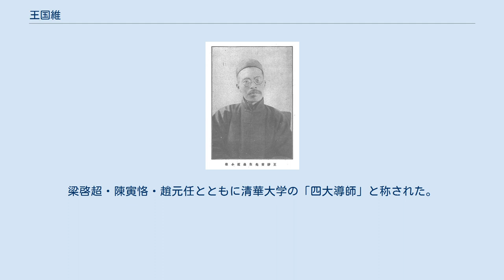王国維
王 国維（おう こくい）は、清末民初の学者・思想家。
近代的な中国学の開拓者（国学大師）の一人。
中国文学・中国史学・考古学・美学・哲学など多分野を論じた。
甲骨文字研究の開拓者でもあり、羅振玉・董作賓・郭沫若とともに「甲骨四堂」と称される。
字は静安または伯隅、号は観堂。
 浙江省杭州府海寧州出身。
1882年から私塾で学び、1893年に秀才となる。
1899年、上海にて変法派の雑誌『時務報』に勤務するとともに、羅振玉の東文学社で外国語と化学・物理学を学び、西洋の学問に触れるようになった。
 1901年、日本の東京物理学校（東京理科大学の前身）に留学したが、病のため翌年に帰国した。
1903年から通州師範学堂と江蘇師範学堂で哲学・心理学などを講義するようになり、『紅楼夢評論』などの哲学・美学論文を多数発表した。
これらは1905年に『静安文集』として出版された。
1907年、北京に行き学部図書館編訳・名詞館協修に任命された。
この間に『人間詞話』『宋元戯曲考』を著している。
1911年、辛亥革命がおこると日本に逃れた。
 1916年、帰国して上海の倉聖明智大学の教授となり、『浙江通志』の編纂にも参加している。
1917年には『殷周制度論』を著した。
1923年、愛新覚羅溥儀に招かれ「南書房行走」に就任した。
1925年、清華大学国学研究院教授となり、経学・史学を講義し、漢や魏の石刻文や古代の西北地理やモンゴル史料を研究した。
梁啓超・陳寅恪・趙元任とともに清華大学の「四大導師」と称された。
 1927年、頤和園の昆明池で入水自殺。
理由についてはさまざまな説がある。